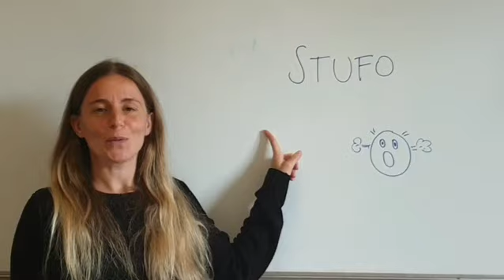Parola del giorno 15 (lockdown era)